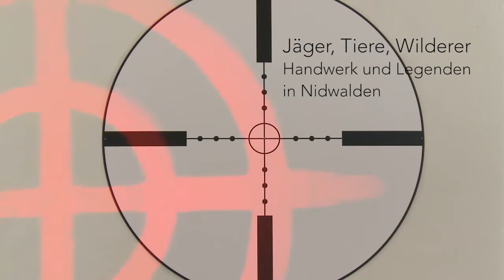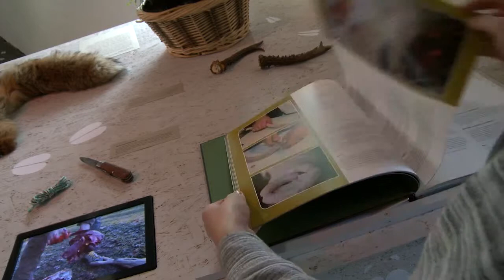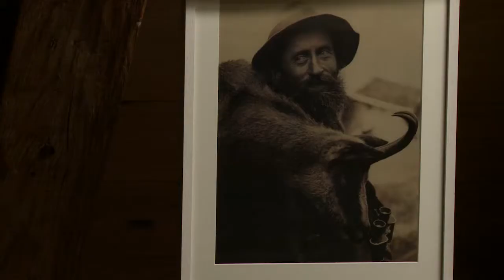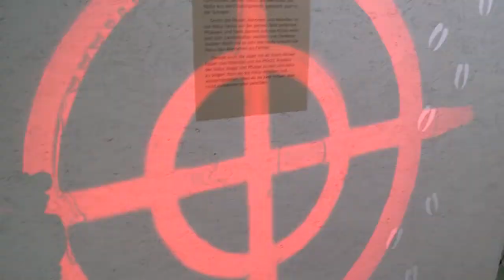Nidwaldner Museum | Jäger, Tiere, Wilderer — Handwerk und Legenden in Nidwalden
Das Nidwaldner Museum bläst zum Halali. Vom 6. April bis zum 27. Oktober 2019 werden in der Ausstellung «Jäger, Tiere, Wilderer – Handwerk und Legenden in Nidwalden» im Salzmagazin Stans die Sagen und Legenden des Jagens, aber auch dessen Handwerk und Praxis in Geschichte und Gegenwart präsentiert.